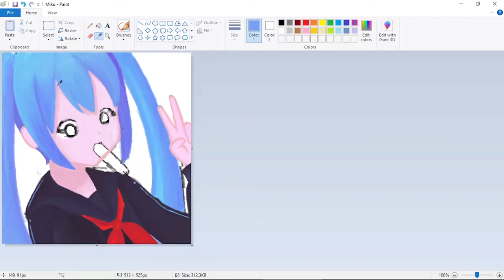Miku Digital Painting | Ms Paint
Front part got missing because blackout Q_Q